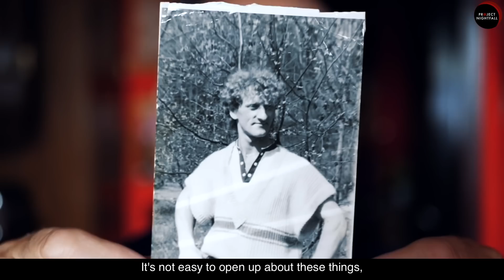You won't believe where Osama Bin Laden's Son is now!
This revelation may shock some of you and I really hope it reaches the right people. Sometimes I make videos in hopes that it can genuinely change the way someone thinks about themselves and this one is definitely that type of a video. Love you Nightfam!

Hiya!!!